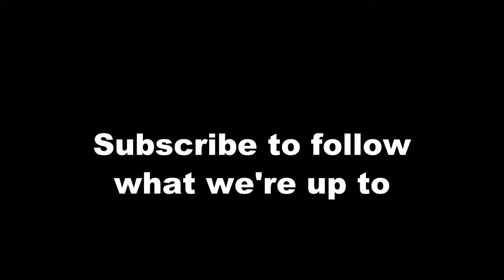Alto's Adventure - 13 Chasm Flipping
Hello and welcome back to Alto's Adventure. One of the tasks at hand is to backflip over a chasm 3 times in a single run. At the same time this is going on, I'm mentally wanting to break my high score. Is today the day I go further than any thorbaine has been before?